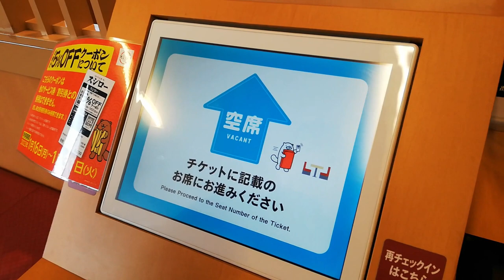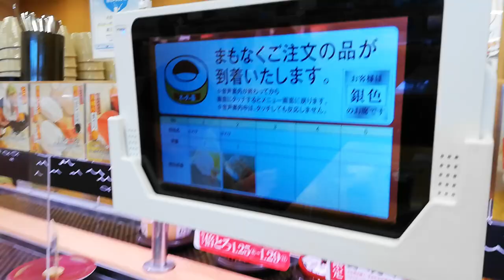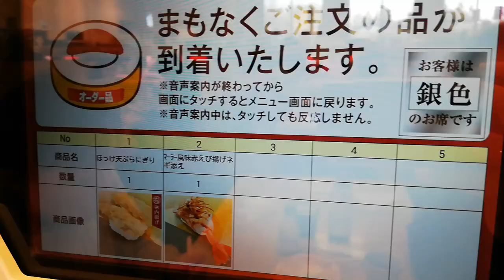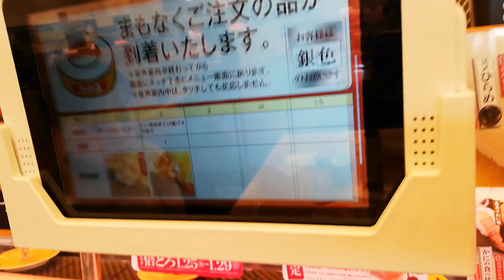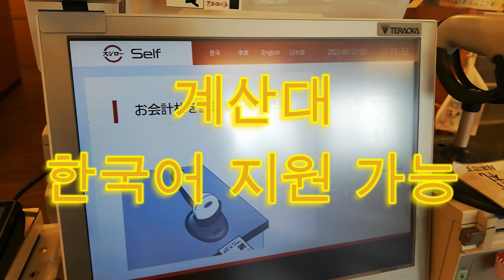한국은 설날 저희 부부는 외식 일본 초밥 스시로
오늘이 설날이였군요
주말이라 스시로라는 체인 점에 갔습니다